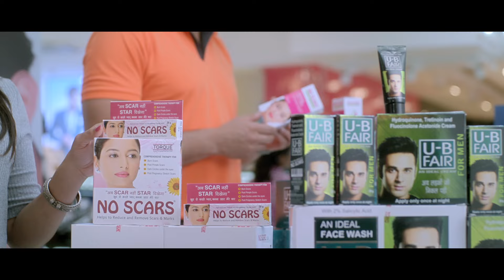Tujyasathi Song - Mala Kahich Problem Nahi | New Marathi Songs 2017 | Spruha, Gashmeer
Presenting Beautiful New Marathi Song 2017 'Tujyasathi' from Latest Marathi Movie "Mala Kahich Problem Nahi" staring Spruha, Gashmeer. Song beautifully sung by Aanandi Joshi, Jasraj Joshi. Music composed by Hrishikesh Saurabh Jasraj & lyrics penned by Vaibhav Joshi.

Lyrics: Vaibhav Joshi
Vocals : Jasraj Joshi, Aanandi Joshi
Sanai : Omkar Dhumal
Recording Engineer: Tushar Pandit  (Dawn Infotainment), Kittu Myakal (Sound Ideaz)
Mixed By  : Vijay Dayal  (Yashraj Studio)
Mastered By : Donal Whelan

Movie Credits:
Cast: Spruha, Gashmeer
Movie Directed by Sameer Vidwans
Presenter: Torque
Movie Produced by P S Chhatwal, Reecha Sinha, Ravi Singh
Production House: Filmy Keeda Productions

Song Lyrics:
तुझ्यासाठी सारे सारे तुझ्यासाठी
अता असणेही नसणेही तुझ्यासाठी
दोन देहांचे
रंग मोहांचे
एक झाले आता हे तूच मी
मीच तू

मनाला उमगले ..हा तुझा आहे ऋतू
बहरते मी कुठे ..बहरशी माझ्यात तू
कशी ही असोशी, कसा हा जिव्हाळा
भेट झाली तुझी , भेटलो मी मला
त्या क्षणी इतके कळले तूच मी , मीच तू

दोन देहांचे
रंग मोहांचे
मीच तू

Join Us
YouTube.com/EverestTalkies
Facebook.com/EverestEntertainment
Twitter.com/everesttalkies